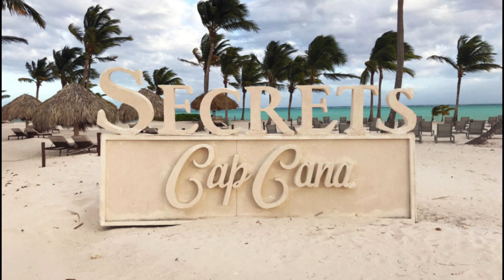Secrets Cap Cana Resort & Spa (Punta Cana Resort)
Secrets Cap Cana Resort & Spa
Secrets Cap Cana Resort & Spa is a sophisticated, adults-only hideaway located in the exclusive gated community of Cap Cana Facing the clear Caribbean Sea along the white sand of the exclusive Juanillo Beach. Secrets Cap Cana Resort & Spa is proud to support the Punta Cana Promise as part of the ongoing commitment to ensure that guests will continue to receive the highest levels of service and security they have come to know and expect from Secrets Cap Cana. The Punta Cana Promise reaffirms the commitment to a set of security standards and safety guidelines in one of the top travel destinations in the Dominican Republic.

ACCOMMODATIONS
The suites at Secrets Cap Cana Resort & Spa are all smoke-free suites. Secrets Cap Cana offers sophisticated Caribbean décor and a furnished balcony or terrace with stunning views. Elegant options include bungalow suites, swim out suites and our highest level of luxury – the Preferred Club.

Things to do at Secrets Cap Cana Resort & Spa
In the exquisite community of Secrets Cap Cana Resort & Spa, there are endless amounts of extraordinary things to do. From the deep sea fishing area renowned for billfish and the compelling championship golf courses to the eco-parks and adventure tours, your vacation will be far from ordinary. Choose the activity that suits you and enjoy!

EXCITING ACTIVITIES

Snorkeling
Introductory scuba lesson in the pool
Non-motorized watersports
Beach and pool volleyball
Dance lessons and Spanish lessons
Eco-parks*
Adventure tours*
Water aerobics
Fishing*

DAZZLING ENTERTAINMENT

Indoor theatre featuring live shows and nightly entertainment
Nightly outdoor entertainment
Weekly cocktail reception with executive team
Theme nights weekly by the theater (pool and beach if the weather permitting)
Big screen movies on the beach

LUXURIOUS POOLS

Infinity pool
Preferred Club Pool (exclusive for Preferred Club Guests)
Two outdoor whirlpools
All the pools contain chlorine and are heated

CHAMPIONSHIP GOLF COURSE

Punta Espada is a Jack Nicklaus Signature Design Golf Course in Cap Cana, it is the very first golf course and it is already listed among the world’s finest, with the renowned GolfWeek ranking it as the best golf course in the Caribbean and Mexico. Eight holes play along and over the sea. From all points of Punta Espada, golfers are blessed with extraordinary views of the Caribbean, where the sea contrasts against the emerald fairways and the perfect greens.

FITNESS CENTER

Treadmills
Free weights
Elliptical machines
Workout accessories
Preferred Club Privileges
Personalized check-in and check-out
Special concierge service
Preferred status and amenities
Preferred Club suites in premium locations
Upgraded mini-bar
Upgraded room service menu
Upgraded bath amenities
Pillow menu
Complimentary newspaper in-suite every day (English or Spanish) by request
Private Preferred Club Lounge
Daily continental breakfast service
Afternoon hot and cold hors d’oeuvres
Exquisite deserts and fine liquors
Exclusive dining access
Daily continental breakfast at Rosewater restaurant
Daily à la carte breakfast at Oceana restaurant
Daily à la carte lunch at Rosewater restaurant
Private Preferred Club pool
Private Preferred Club beach area